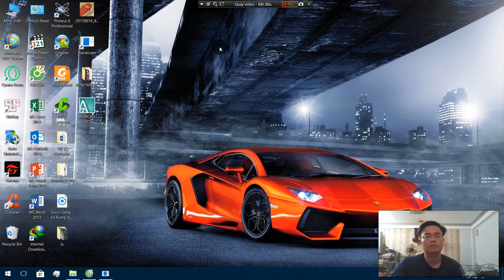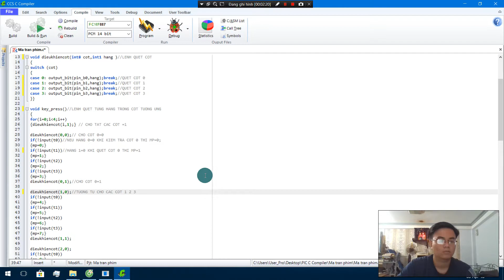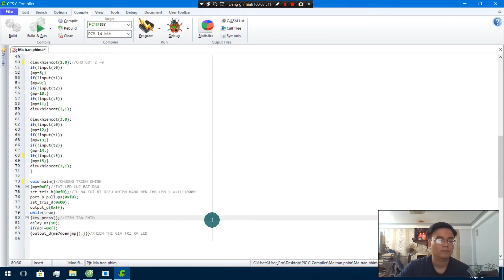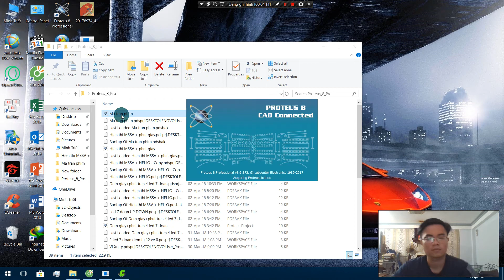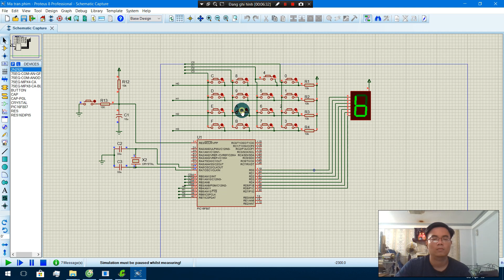BT 5: Chương trình quét ma trận phím, hiển thị led được nhấn lên led 7 đoạn | Lư Minh Triết|16151093